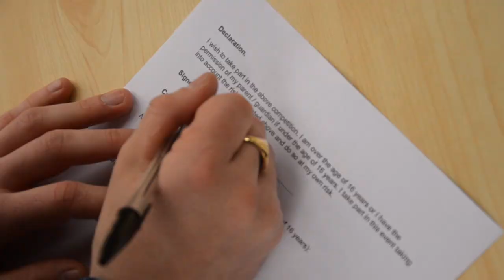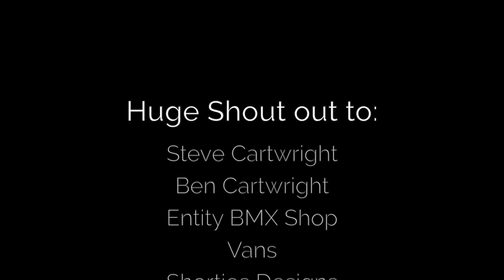Turndown At Ferndown 2014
A few short clips from Turndown At Ferndown 2014.